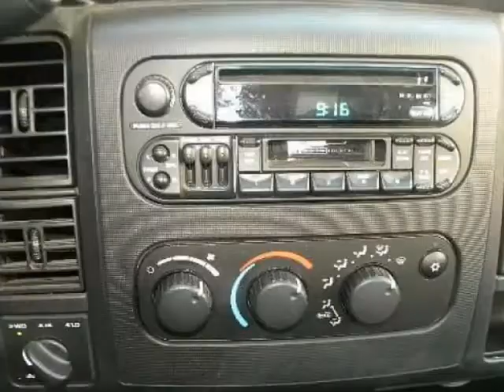2001 DODGE Dakota Quad Cab 131" WB 4WD SLT AIR CONDITIONING CRUISE CONTROL